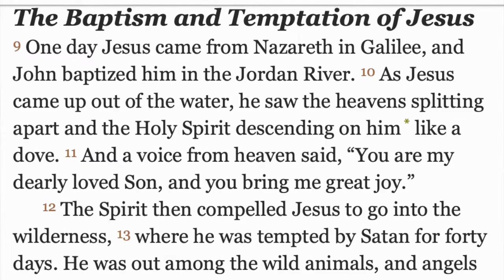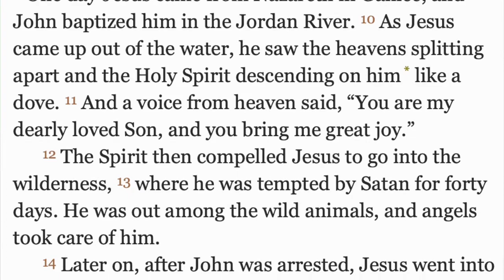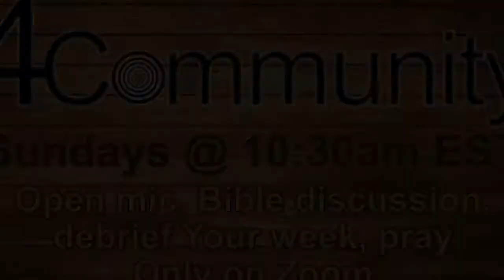Mark 1:9-15, "Followership Essentials," a 4Community Message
I'm so sorry, the video and the audio are out of sync. I was testing a new webcam. Lesson learned; next week will be better.